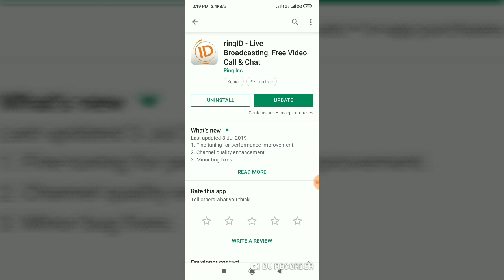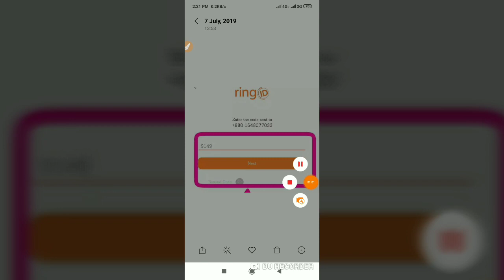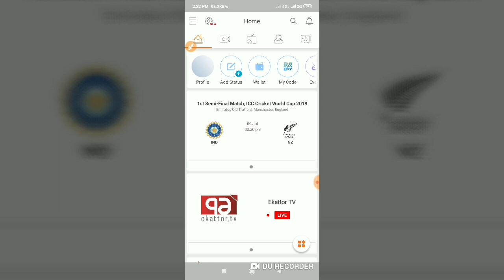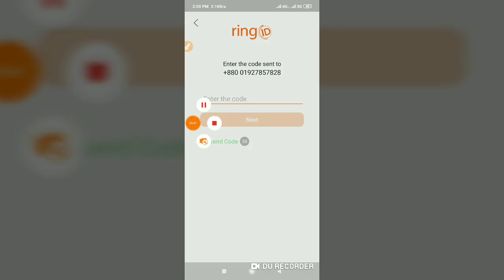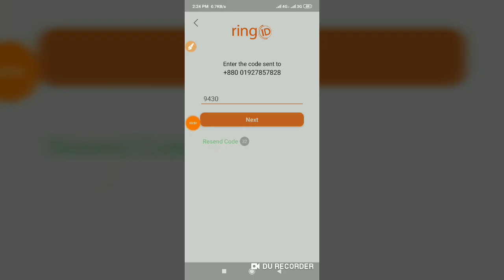Ring id hack করে ১০০-২০০ টাকা ইনকাম করুন। ২০০ টাকা হলে পেমেন্ট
♥️ Assalamualaikum Guys ♥️

So Guys I Hope You Enjoy The Videos

It's 100% Working Tricks If Anyone Didn't Success To Your Comments ,,

✌✌Refar Code ✌✌✌
=          15501993

This channel may use some copyrighted materials without specific authorization of the owner but contents used here falls under the “Fair Use” as described in The Copyright Act 2000 Law No. 28 of the year 2000 of Bangladesh under Chapter 6, Section 36 and Chapter 13 Section 72. According to that law allowance is made for x"fair usex" for purposes such as criticism, comment, news reporting, teaching, scholarship, and research. We do not mean to victimize anybody emotionally. All images xu0026 Video Clip Collect from Google search 🛡️ Usage Rights🛡️ Free to use,share or modify .

Thanks For Watch My Videos And More interesting Video Was Coming So keep watching All In one